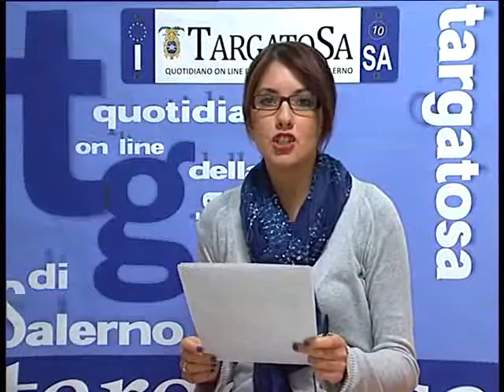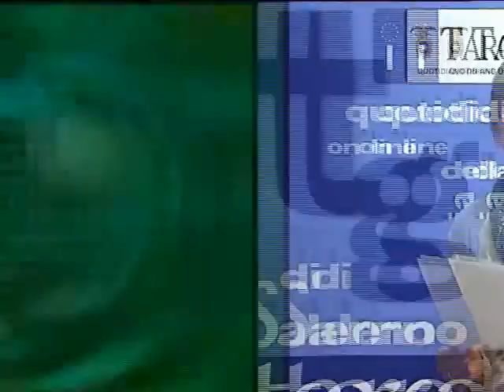Tg_targatosa.it 05/10/2011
tg del 5 ottobre 2011